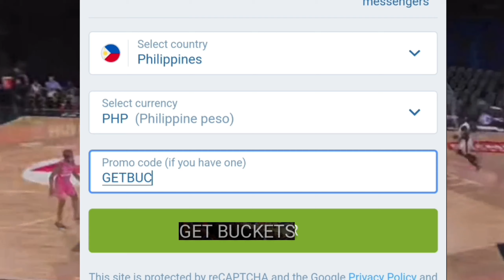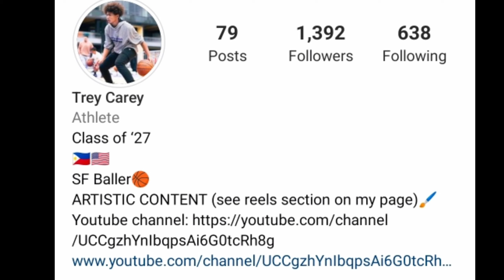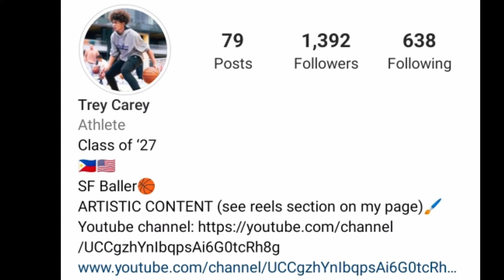GILAS PROSPECT NA ANAK NG PBA LEGEND, KAI SOTTO UMAASA PA RIN SA NBA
MAHILIG KABANG TUMAYA? dito kana sa ating legit beting site na 1xbet paano makasali? at e type mo lang ang ating promocode na 1xbet para makuha mo ang iyong 7000 bunos